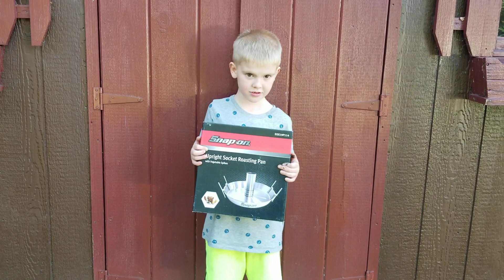Snap on roasting pan give away